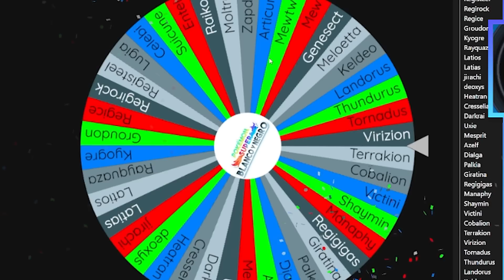¡LA RULETA LEGENDARIA! 👑 - POKÉMON ⚪SUPER BLANCO Y NEGRO⚫ #20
CRÉDITOS POKÉMON SUPER BLANCO Y SUPER NEGRO
🎨 Diseño gráfico por DogmainDraw 🎨